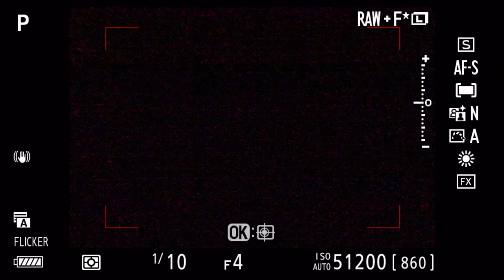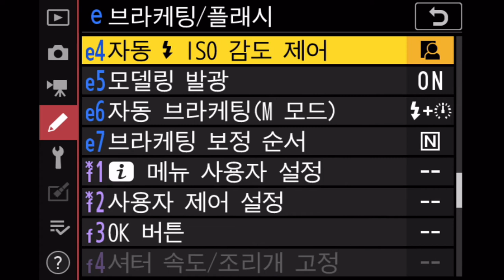Nikon Z 5 메뉴